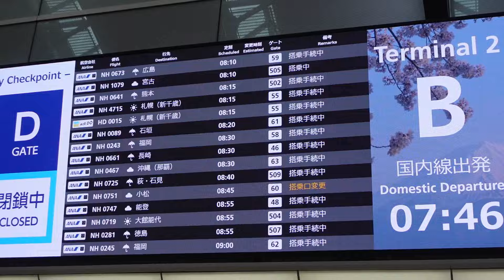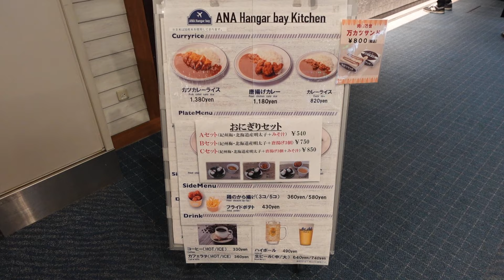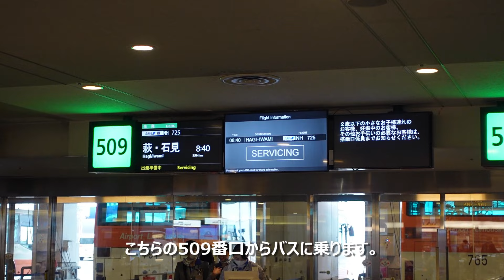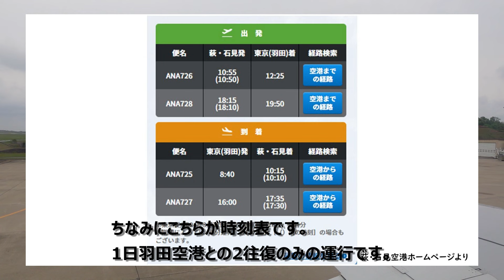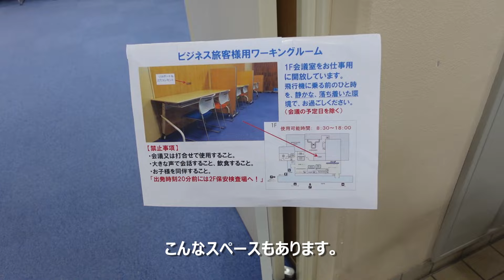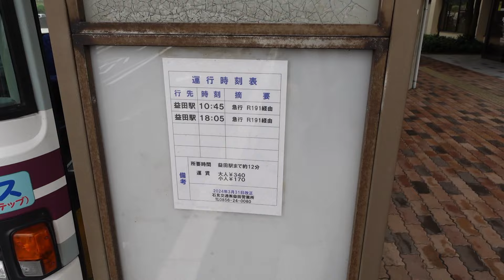空港探訪番外編：萩・石見空港編 こんなところに空港が？山陰の西の端っこにポツンとある萩・石見空港に羽田から飛行機で行ってみた。羽田空港から現地までの様子をリポート。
島根県益田駅から岡山駅まで、総距離350kmの日帰り弾丸鉄道旅！山陰の海沿いを爆走するモンスター気動車187系”スーパーまつかぜ”と中国山地を縫うように走り抜ける新型車両273系”やくも”に乗車。